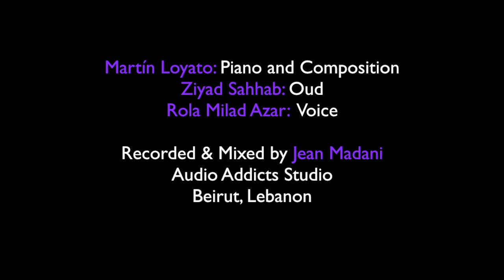Somberness by Martín Loyato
From Martín Loyato’s CINEMATIC TALES Album

Martín Loyato: Piano and Composition
Ziyad Sahhab: Oud
RolaMiladAzar: Voice

Recorded & Mixed by Jean Madani Audio Addicts Studio, Beirut, Lebanon

Syncretism Records
Video published on April 10th, 2021

Martín Loyato albums are available on CD and in all Digital Stores & Streaming Platforms.

Christian Bodhi
Dimitar Tzankov
Fundacja Dla Biebrzy

Cottonbro
Kelly Lacy

Martín Loyato